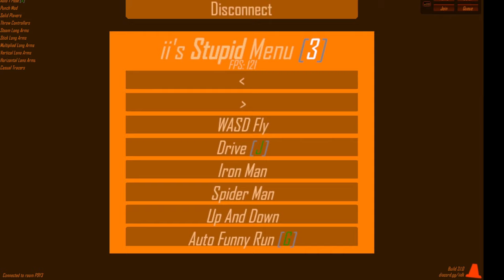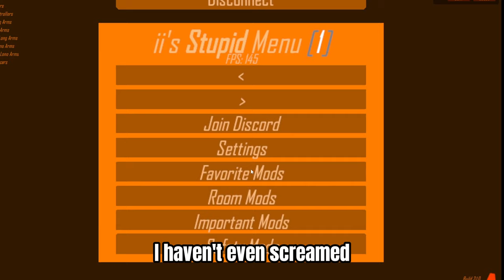Using ii stupid menu to Ghost troll [THEY LEFT!!]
hi I used ii stupid to troll people in gtag its by iidk his discord .